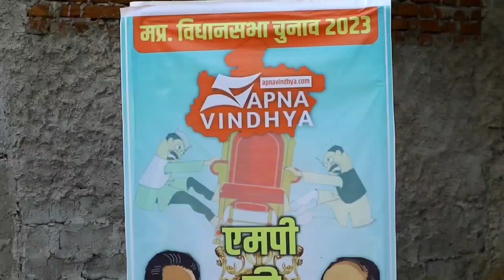MP की ताजपोशी - SP कलेक्टर सब चोर है इस महिला ने सबकी पोल खोल दी । Sidhi Vidhansabha 77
MP की ताजपोशी - इस महिला ने सबकी पोल खोल दी । नेता, पुलिस को कहा चोर ।